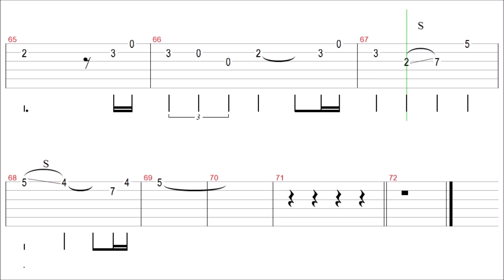Back to the Future / Alan Silvestri / Guitar Solo Tab+BackingTrack